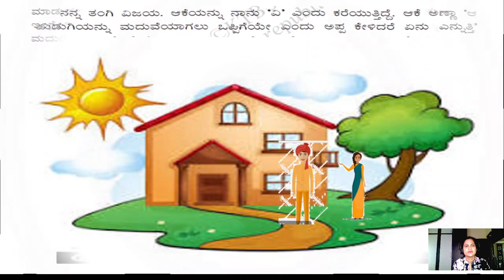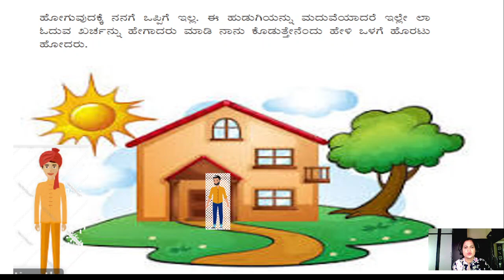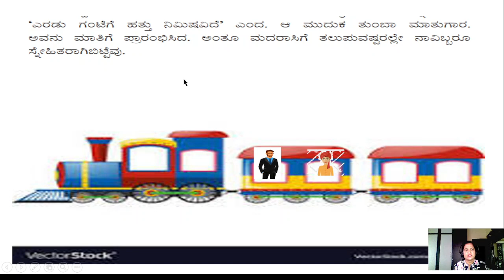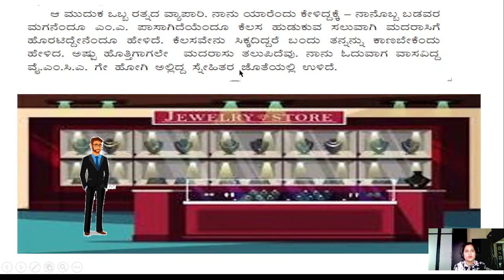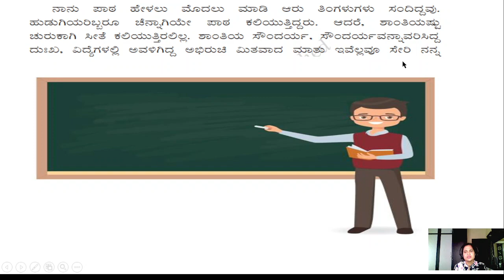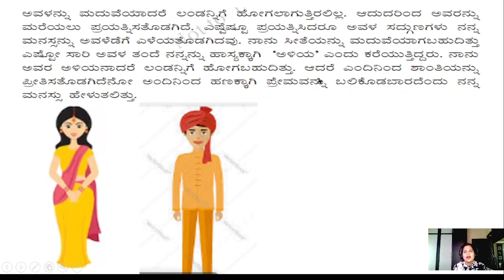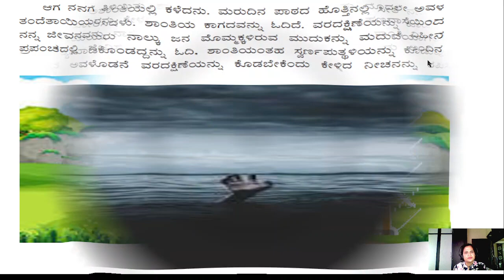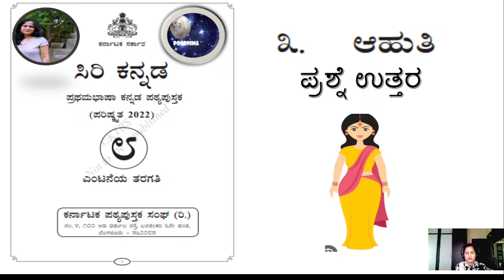ಪೂರಕ ಪಠ ೩ ಆಹುತಿ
ಆಹುತಿ, ಆಹುತಿ ಪೂರಕ ಪಾಠ ೩, aahuti 8th, ahuti class 8 question answer, ಆಹುತಿ ಪ್ರಶ್ನೋತ್ತರಗಳು, ಆಹುತಿ notes,
8ನೇ ತರಗತಿ ಕನ್ನಡ notes pdf, 8ನೇ ತರಗತಿ ಕನ್ನಡ ಪಠ್ಯಪುಸ್ತಕ pdf, 8ನೇ ತರಗತಿ ಕನ್ನಡ ಪ್ರಶ್ನೋತ್ತರಗಳು, 8ನೇ ತರಗತಿ ಕನ್ನಡ ಪದ್ಯಗಳು, ಎಂಟನೇ ತರಗತಿ ಕನ್ನಡ ಪಾಠ,8th kannada grammer,